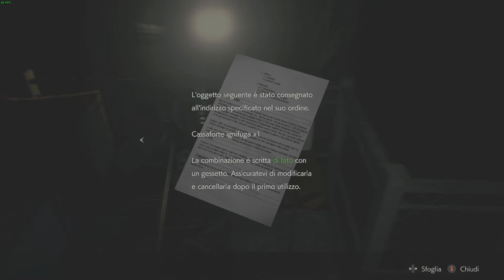RESIDENT EVIL 2 REMAKE PC Walkthrough Gameplay ITA HD PARTE 10 LA STORIA DI LEON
Gli avvenimenti prendono piede due mesi dopo quelli del primo capitolo, nel settembre del 1998. Una fuga improvvisa di Virus-T dai laboratori sotterranei della Umbrella Corporation provoca una epidemia ingestibile nella città sovrastante, Raccoon City. Tutti i cittadini sono mutati in zombi.
In una stazione di servizio vicina arrivano due ragazzi: Claire Redfield, studentessa alla ricerca del proprio fratello, e Leon S. Kennedy, ufficiale di polizia al suo primo giorno lavorativo. La zona viene rapidamente invasa da un'orda di morti viventi. I due, avvicinati dalla situazione, salgono a bordo di una volante per fuggire verso la città.
A Raccon City si trovano rapidamente in pericolo e, separati da una brusca esplosione, decidono di ritrovarsi nella zona sicura più vicina: il dipartimento di polizia. Claire e Leon prendono strade diverse e durante la loro fuga incontrano alcuni personaggi coinvolti nell'incidente della città.